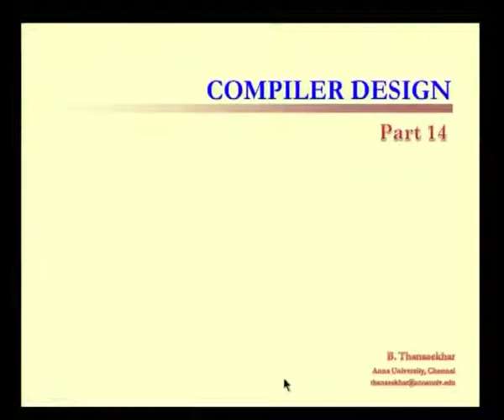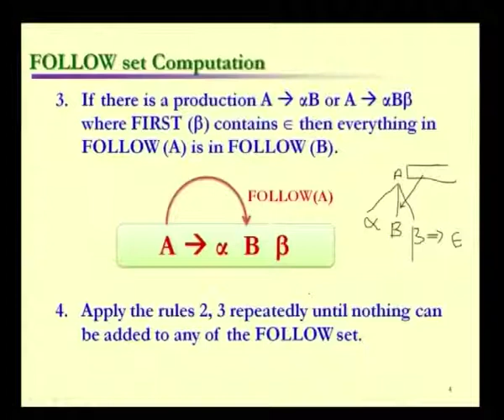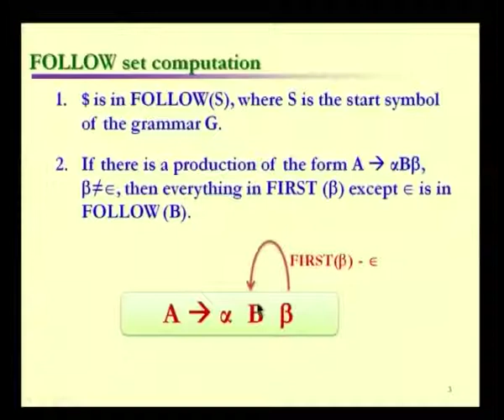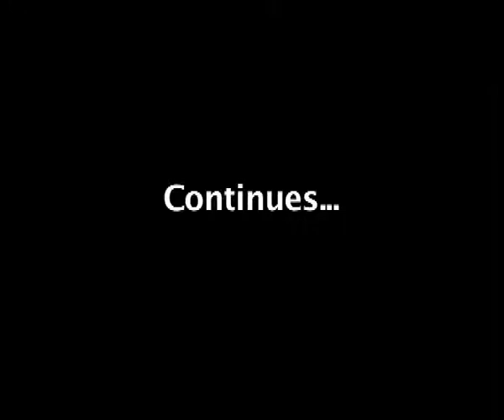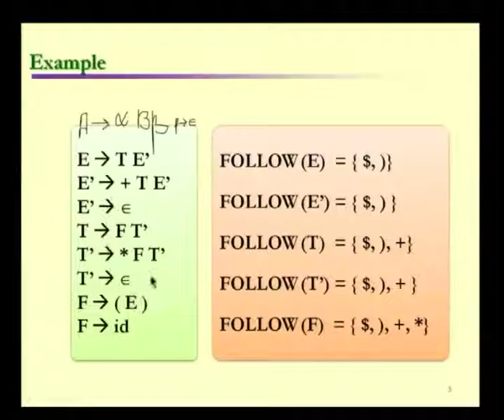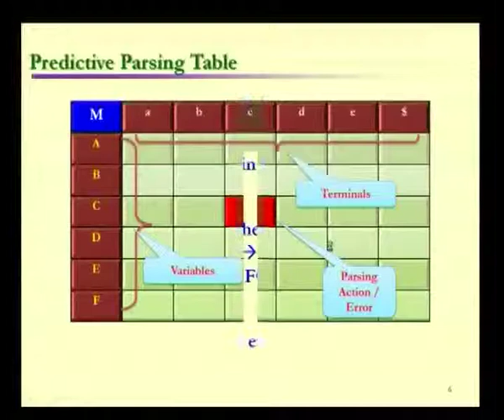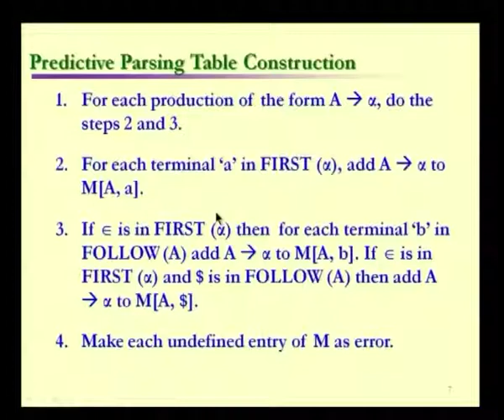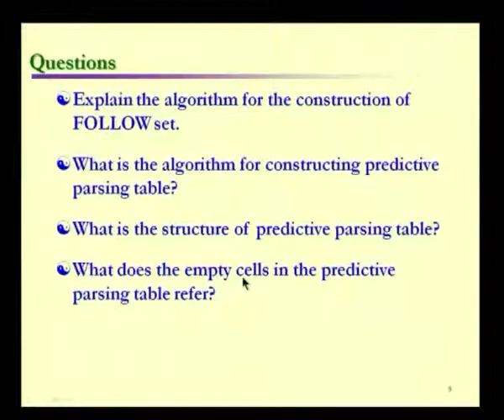Follow Set computation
Subject :Computer Science
Course  :Compiler Design